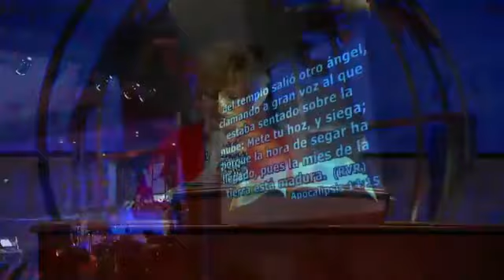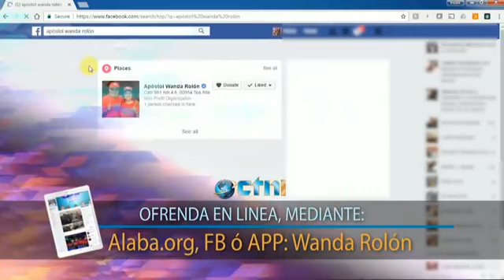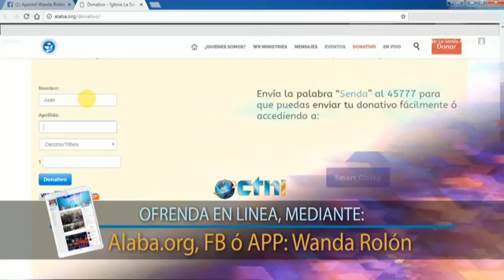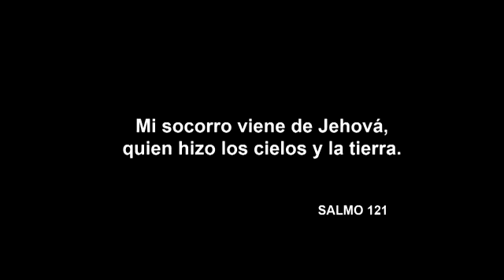Impactando Naciones 9 julio 2017 Ap stol Wanda Rol n